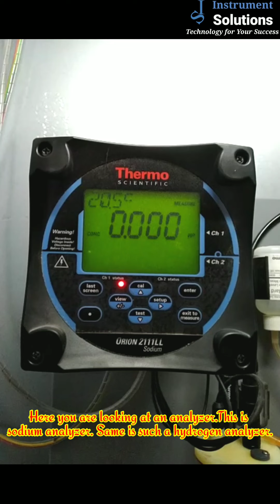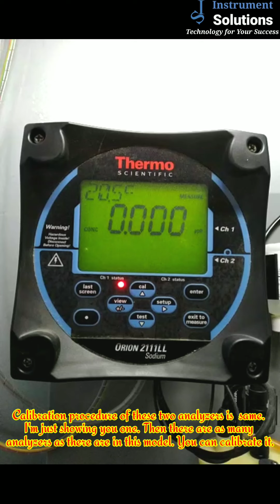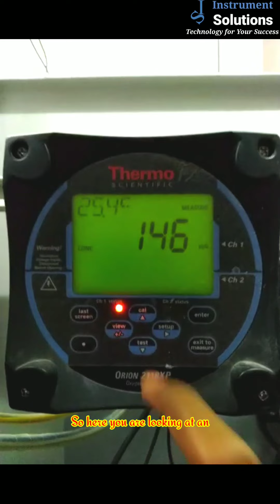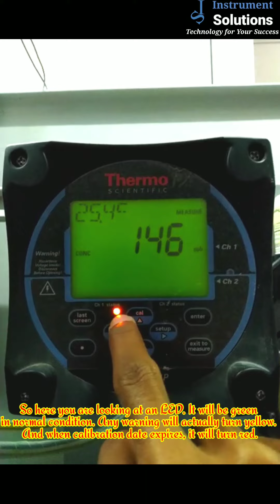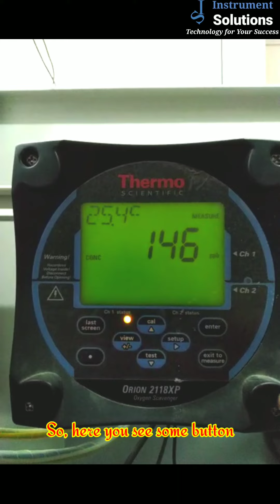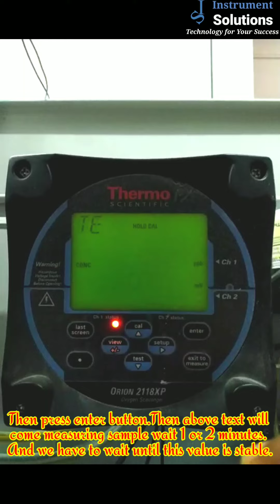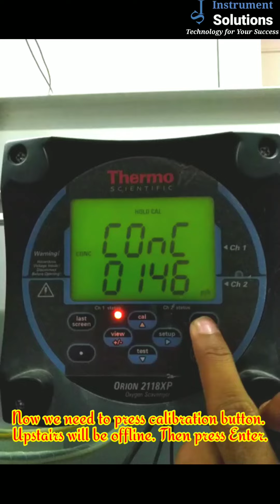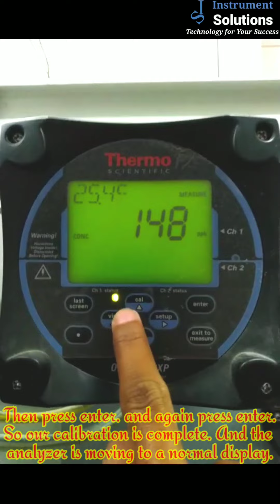Sodium/Hydrogen Analyser Calibration || Thermo Scientific Orion 2111LL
🔥How to calibrate sodium and hydrogen analyzer. That is what I have tried to show you through this video. Hopefully after Watching the full video you will Understand about it. And you will have a good idea about it. Which can come in handy in the Future. And after Watching the Video, if you Understand any Problem.

🔥সোডিয়াম এবং হাইড্রোজেন এনালাইজার কিভাবে ক্যালিব্রেশন করতে হয়। সেটা আমি আপনাদেরকে এই ভিডিওর মাধ্যমে দেখানোর চেষ্টা করেছি। আশাকরি ভিডিওটি সম্পূর্ন দেখলে এটা সম্পর্কে আপনারা বুঝতে পারবেন। এবং এটা সম্পর্কে আপনাদের ভালো একটা ধারণা চলে আসবে। যেটা ভবিষ্যতে আপনাদের অনেক উপকারে আসতে পারে। আর ভিডিওটি দেখার পরে, আপনাদের বুঝতে যদি কোন সমস্যা হয়। তাহলে অনুগ্রহ করে কমেন্টে জানাবেন।